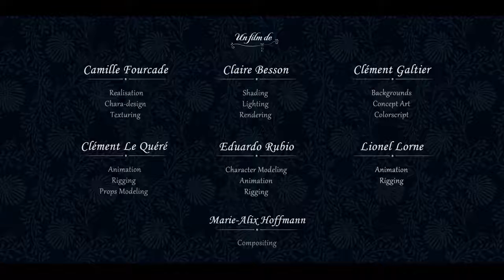Waltz Duet •3D Short Film Animation • Valse à Quatre Mains • Creative Commons • CC